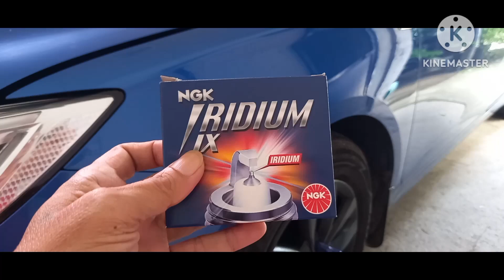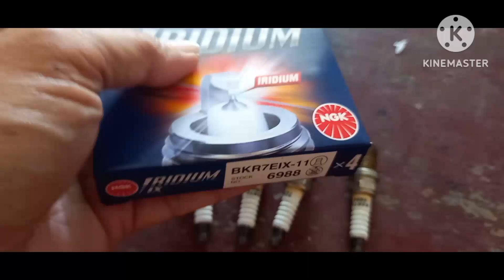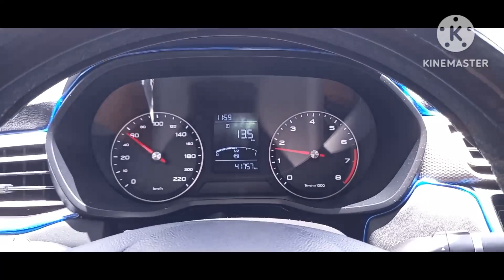Mg5 sparkplugs replacement. Ok ba ang NGK Iridium? 🤔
Sa haba lage ng byahe ko may posibilidad na mapudpod agad ang tip ng stock sparkplugs ko. At di nga ako nakamali. Kya pla pag aapak ako ng accelerator prang bitin at parang nasinok ang makina. At nasa video na ito ang dahilan kung bakit. Kya nagpalit ako ng NGK Iridium sparkplugs. Subok ko na ito mga paps. mg5 drivesafe roadtrip caraccessories automobile cool mg5 club phils.